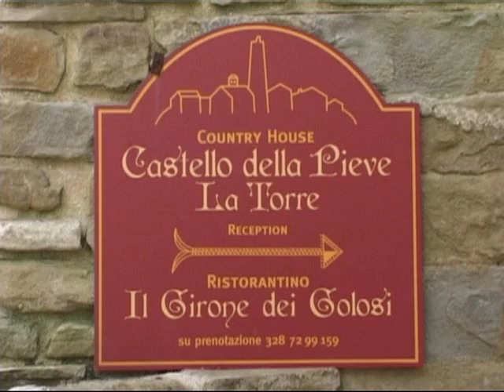Castello della Pieve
Icoflash - Mercatello sul Metauro